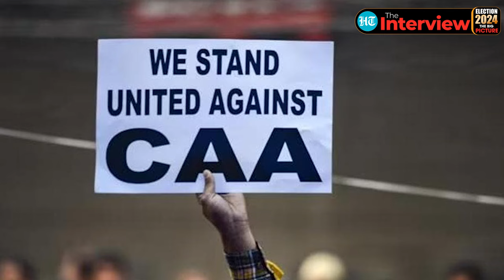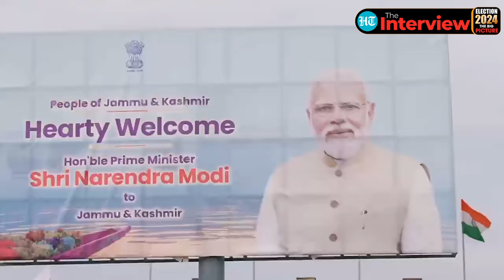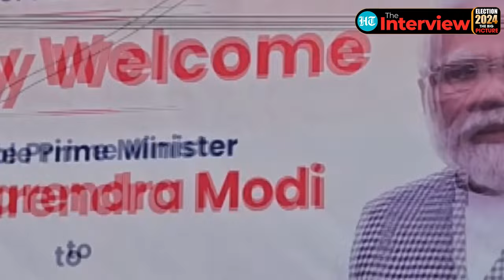'Modi Scratched Kashmiris' Wounds': Why PM's Srinagar Visit Has Upset Kashmir's Mainstream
The Interview: In the latest edition of The Interview, Mohammed Yousuf Tarigami, Leader of CPI(M) in Jammu and Kashmir, has accused ruling BJP of dividing India on communal lines as he criticised PM Narendra Modi's recent visit to Srinagar, his first after Article 370 purge, and accused him of rubbing salt into the wounds of Kashmiris - an apparent reference to PM's praise for his government's move of stripping J&K of its limited autonomy and statehood in 2019.

NATIONAL NEWS